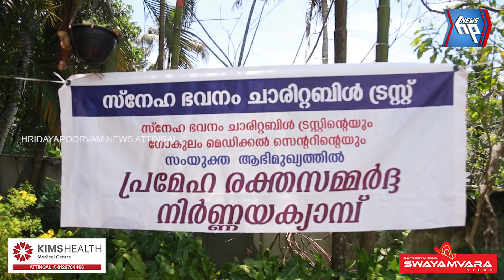ആറ്റിങ്ങലിൽ സൗജന്യ മെഡിക്കൽ ക്യാമ്പ് സംഘടിപ്പിച്ചു